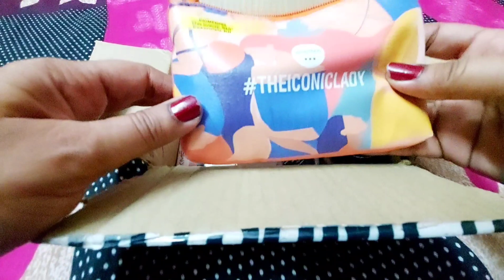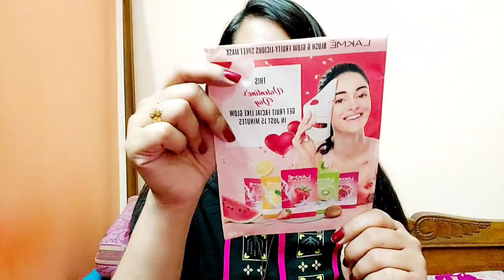10 beauty products at very low price||Try the trial pack soon||Smytten trial offer only at 199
Today i want to share a video about smytten trial offer.
Watch the video till the end and let me know how you enjoy this video.

sukanya_chowdhury6